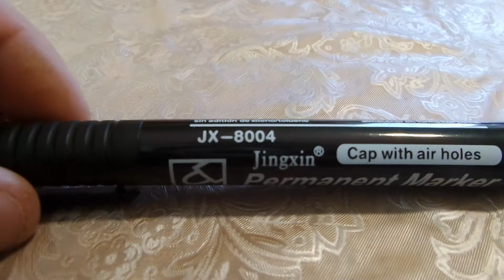I Маркер перманентный черный Permanent black marker куплено в Украине Ukraine 20210320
Si te gusta lo que hago, apoya al canal 如果您喜歡我的工作，請支持該頻道 Если вам понравилось, что я делаю, поддержите наш канал

Маркер перманентный черный Permanent black marker куплено в Украине Ukraine